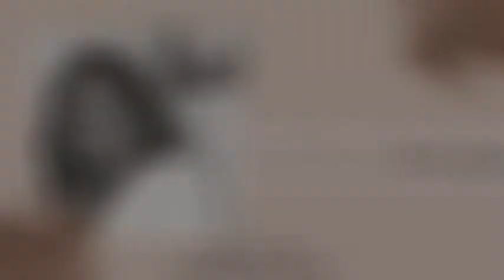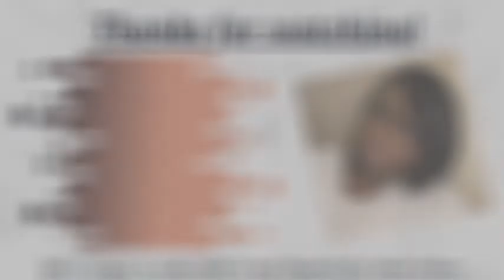Welcome to My Life: 2019-2021 |SassiShawntise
Hey, you guys! I pray all is well with you guys and you guys are staying safe. Please do not risk your life or your family life doing this time. Be encourage.

LOVE YOU GUYS, MUAH!
Did you know that I offer assistant services that help small businesses, entrepreneurs, and individuals who oversee business assignments? I have designed my services to support the constant growth of one's brand. There is something for all my business owners & entrepreneurs with a variety of services such as business planning, market research, administrative support, accounting, social media management, and human resource management. I am here to make your life easier with my virtual services.

***MENTION THINGS IN VIDEO***
Latest
Kim Kimble Haircare Review
Related

***FOLLOW AND CHAT WITH ME HERE***
Instagram [Business]: @ShawntiseW_
***MUSIC***
Intro| A Simple Feeling
Main| Nice to You
***QUICK INFO***
Name| Shawntise